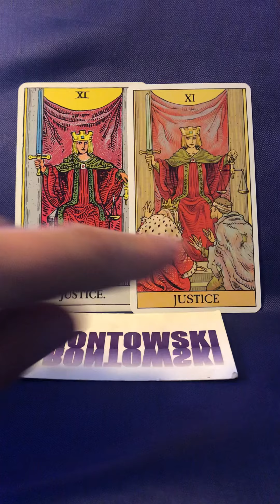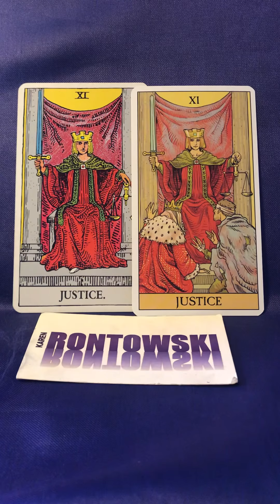Card of the Day: Justice